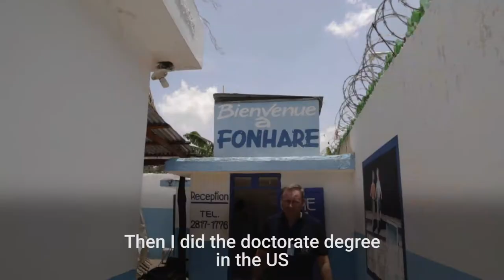FONHARE - Interview with Ivens Loious in Haiti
The Fondation Haitienne de Réhabilitation
(FONHARE) provides physical and cognitive
rehabilitation services to individuals with
physical and/or mental disabilities, regardless of their economic capacity.